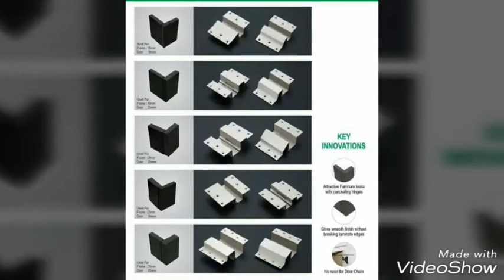LCD models/bedroom models/images+photos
This woodwork Chanel
Carpenter work photos and videos completed
Place like and shere